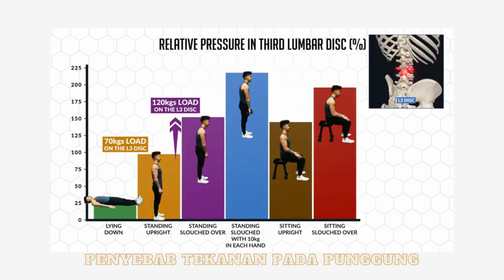Cara mencegah nyeri punggung